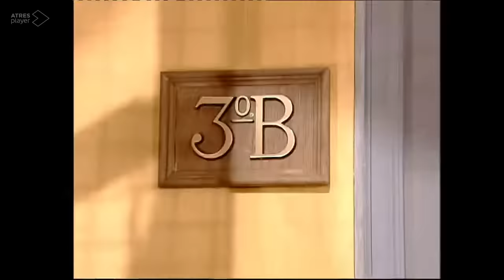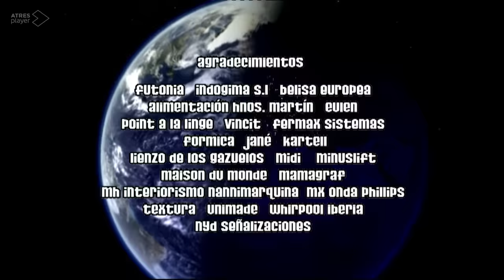Aquí no hay quien viva T5 Cap Érasee UN Robot de cocinaa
AQUI NO HAY QUIEN VIVA T5 CAPITULO 1 ERASÉ UNA EXTRADICIÓN